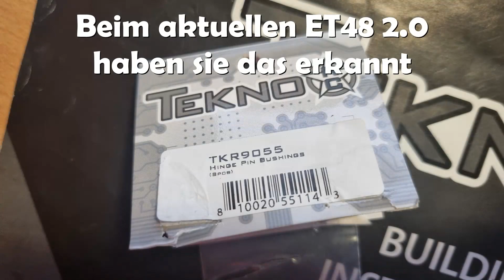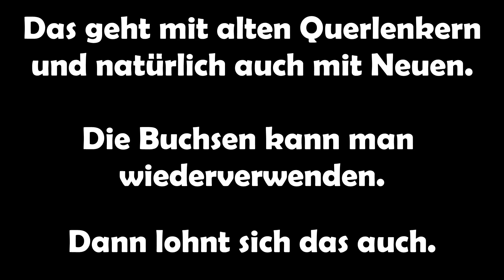Tekno MT410 - Spiel in den Querlenkern verhindern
Ja, die Buchsen kosten 21EUR
ABER: Wenn man die in neue Querlenker einsetzt, schlagen sie gar nicht erst aus und alte, ausgeschlagene Querlenker bekommt man so wieder in Schuss.
Die Dinger sollten so gut halten, dass man sie auch weiter verwenden kann.
Ich finde, das lohnt sich!

Danke an "Etosch" aus dem RC-Modelbau-Portal für den tollen Tipp!